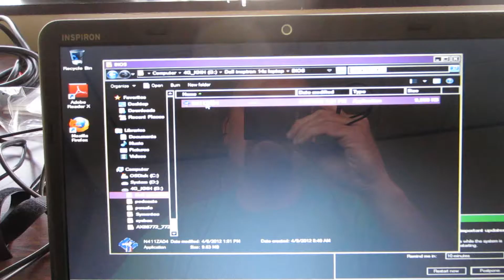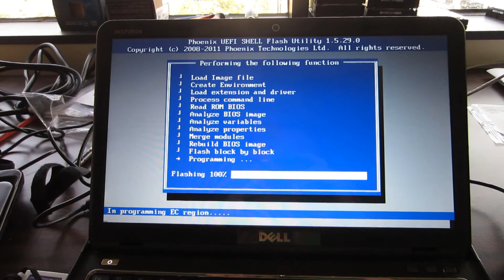Dell Inspiron 14Z Notebook firmware update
Why does this laptop freak out when you run the Firmware upgrade? There is no point really to beeping you head off. Either people know to leave the machine running or they don't. this reminds me of the
Everything is OK" alarm.